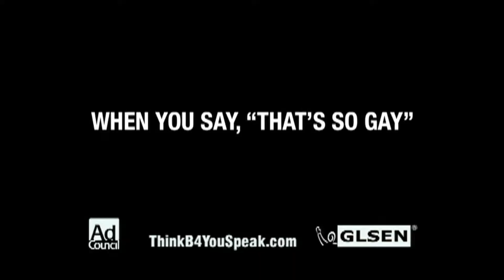LGBT Bullying Prevention Pizza Shop SD Eng 25